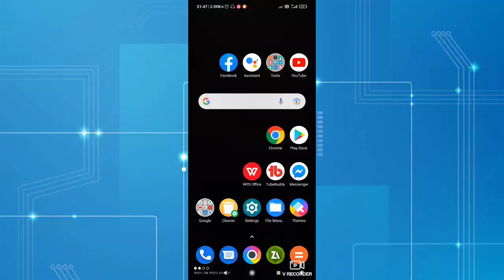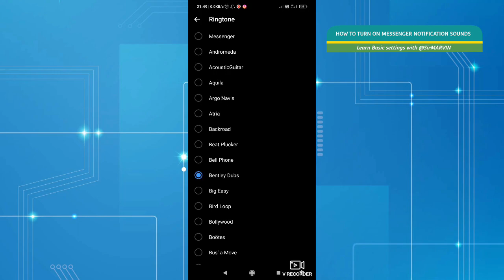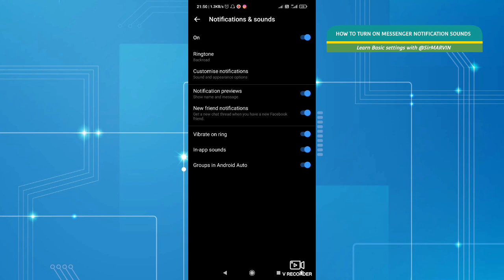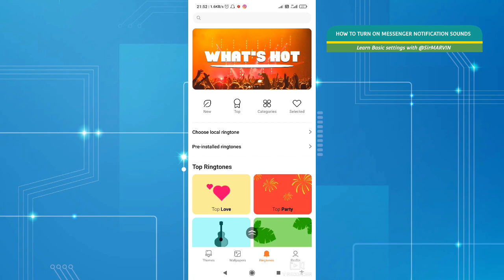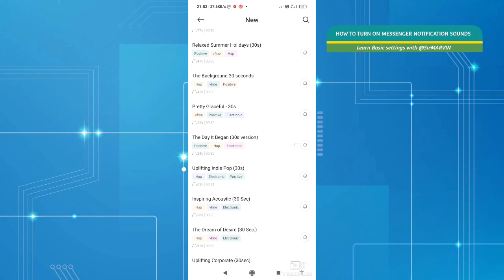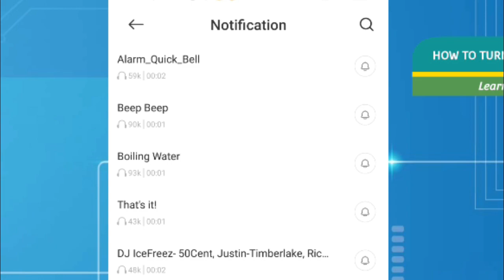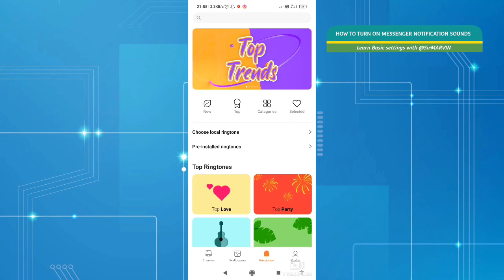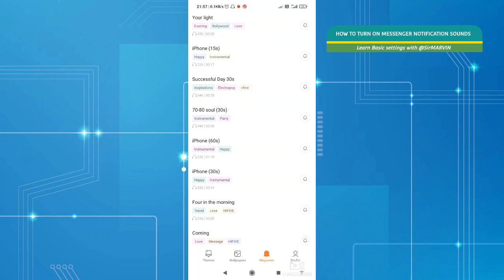HOW TO CHANGE NOTIFICATIONS SOUND ON MESSENGER 2022? NEW FACEBOOK MESSENGER UPDATES 2022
HOW TO CHANGE NOTIFICATIONS SOUND ON MESSENGER 2022? PAANO MAGPALIT NG RINGTONE SA MESSENGER?,how to change notification sound on messenger 2022,how to change call ringtone in messenger 2022,how to change messenger ringtone,how to change messenger notifications sounds,paano palitan ang notifications sound sa messenger, TOP HIDDEN MESSENGER FEATURES FOR 2022 NA DAPAT ALAM MO! MESSENGER NEW UPDATES FOR 2022
TOP 5 MESSENGER TRICKS FOR 2022
TOP MESSENGER NEW UPDATES FOR 2022
2022 new facebook updates
new facebook messenger updates for 2022
cool messenger features in 2022